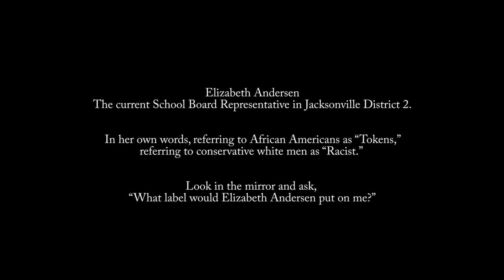Elizabeth Andersen refers to black mom of special needs child as a “TOKEN.”